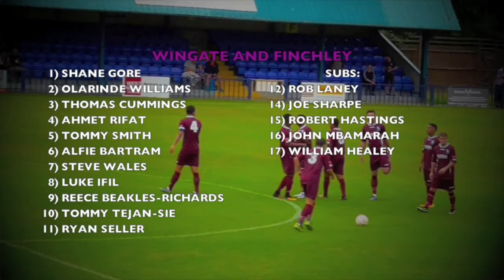TONBRIDGE ANGELS VS WINGATE AND FINCHLEY - Match highlights 13/08/2016